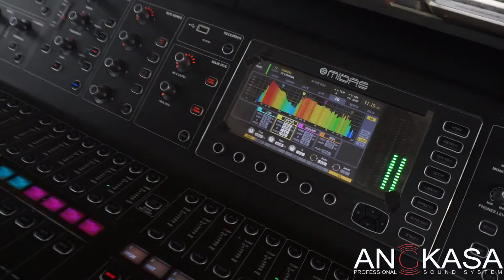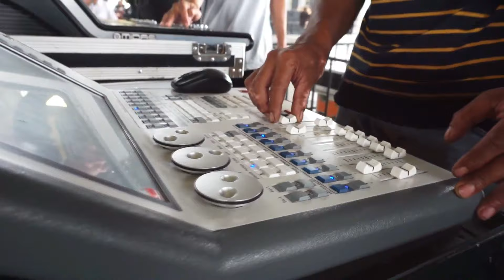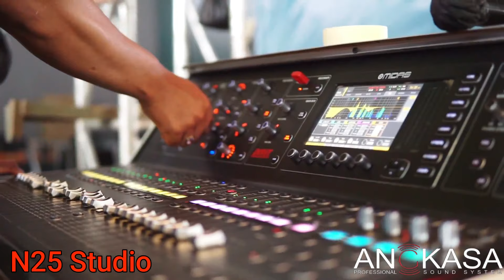Heboooh..Speaker terbesar di Indonesia,hadir di acara Milad Balad Sound Bandung Angkasa Pro Sound